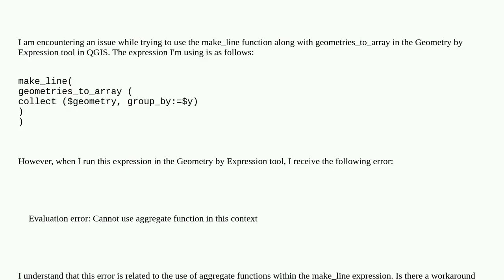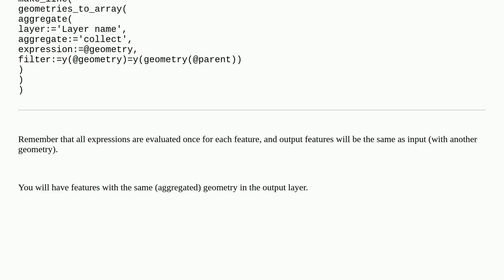Gis: Error using aggregate funtions in QGIS Geometry by Expression tool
Error using aggregate funtions in QGIS Geometry by Expression tool

A special thanks goes out to the community

  geometry-generator aggregation qgis error geometry-by-expression